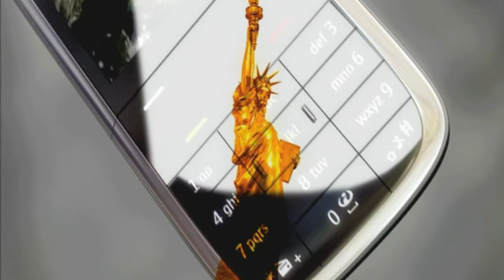LA LIBERTA' : COLONNA SONORA LA VITA E' BELLA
VIDEO IDEATO e CREATO DA : BRUNO IMER